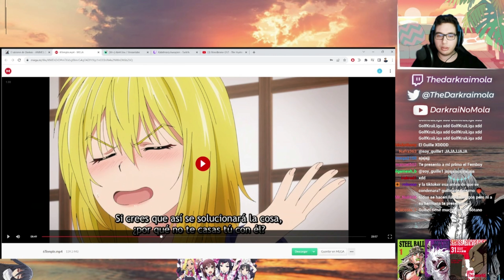El plan siempre fue volverse de la elite